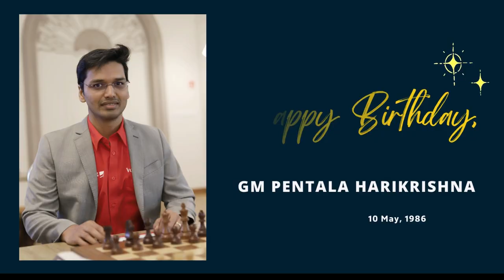Pentala Harikrishna: A Remarkable Journey | Celebrating the Chess Grandmaster's Birthday🎉♟️chess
In this special video, we not only delve into the extraordinary life history of Pentala Harikrishna, the renowned Indian chess grandmaster, but we also have a reason to celebrate. Join us as we explore Harikrishna's inspiring journey from his early beginnings to becoming a household name in the chess community. As we uncover the pivotal moments that shaped his career, we also commemorate his birthday, making this video even more special. From his remarkable achievements in prestigious tournaments to his unwavering dedication to the game, Harikrishna's story is filled with inspiration and valuable insights for chess enthusiasts and aspiring players alike. Don't miss out on this opportunity to learn from a true chess prodigy and join us in celebrating the life and accomplishments of Pentala Harikrishna. Happy birthday, Harikrishna!